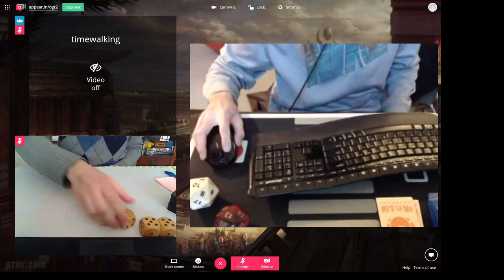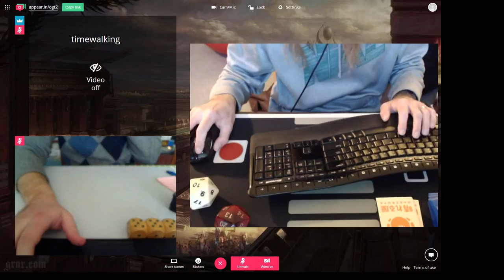OGT2 Dave Firth Bard (Zero Ankh Red) vs Pelham Bleu (Monobog)